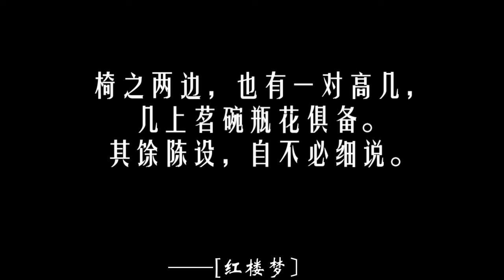0096跟【红楼梦】学习如何描写室内建筑之王夫人院